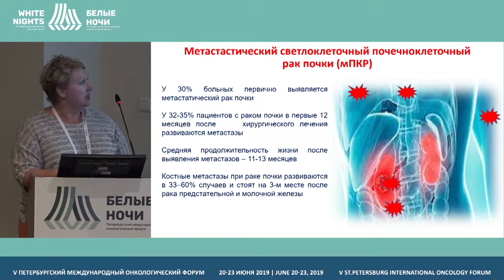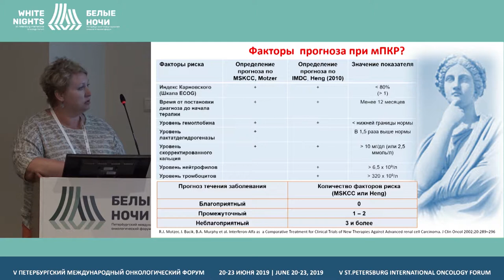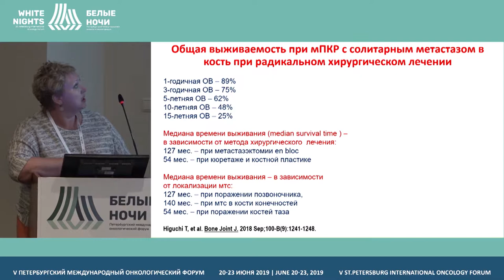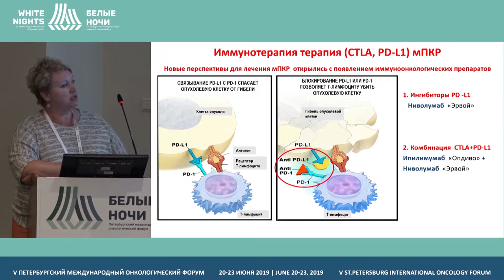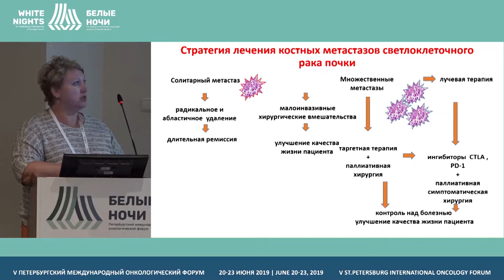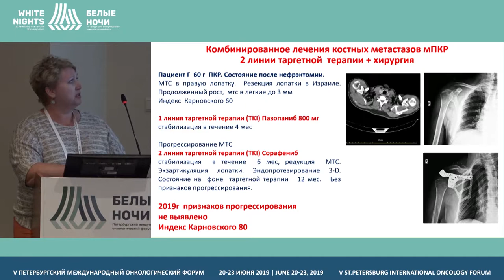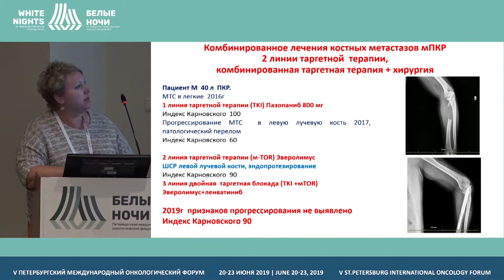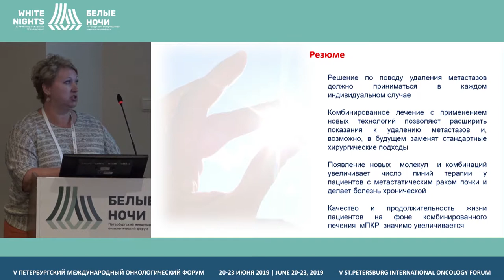Комбинированное лечение костных метастазов светлоклеточного рака почки (Богутдинова А.В.)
Богутдинова Анна Владимировна, Томский НИМЦ, Томск